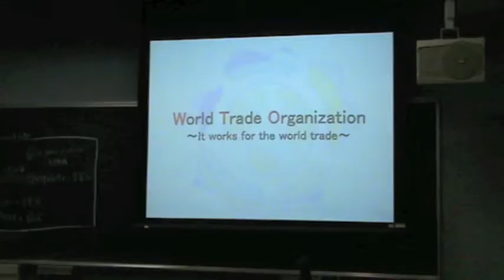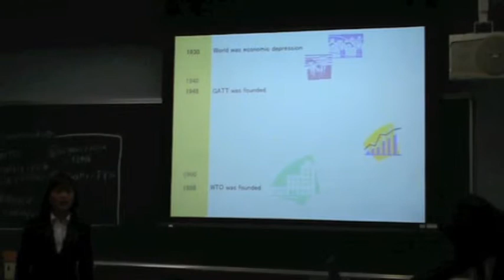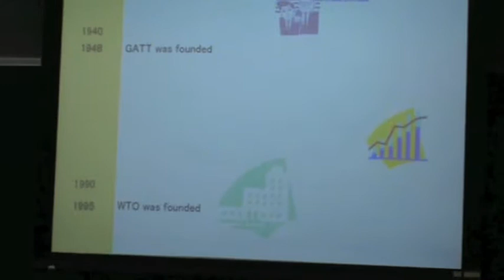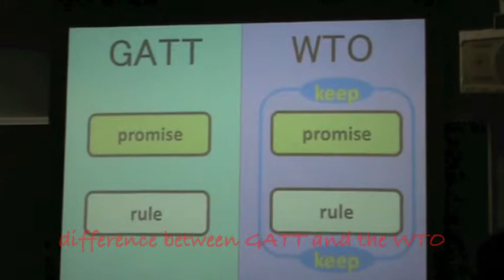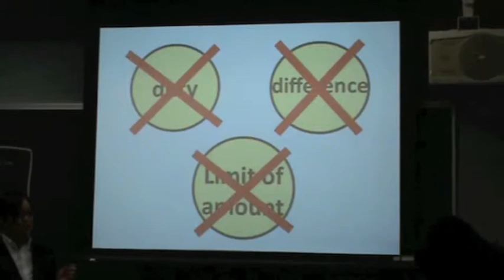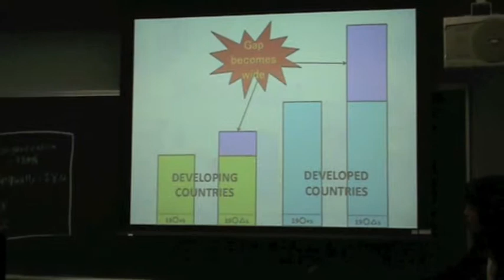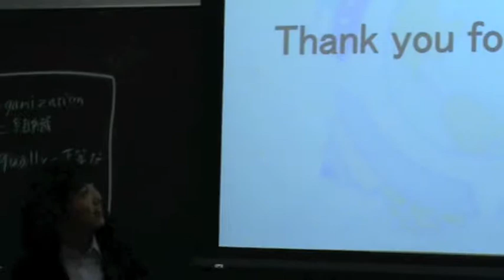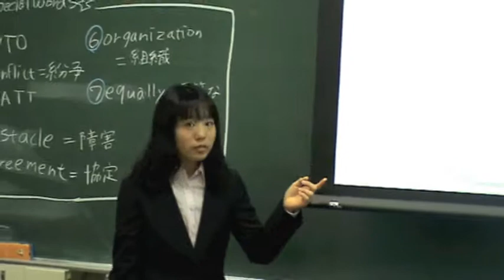2011BE1金YOUNG_Yui,Kyouko,Rumiko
Presentation made by first year students in the Business English Programme, Faculty of Commerce, Fukuoka University. This was a first time presentation for the students who talked about topics linked to content being studied in other subjects. Autumn, 2011